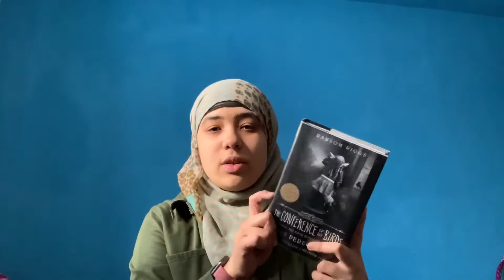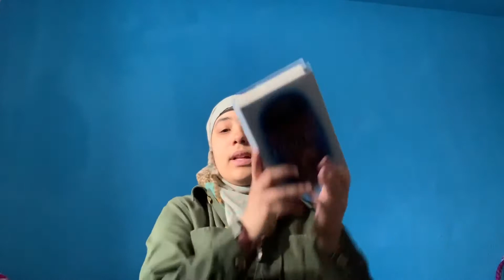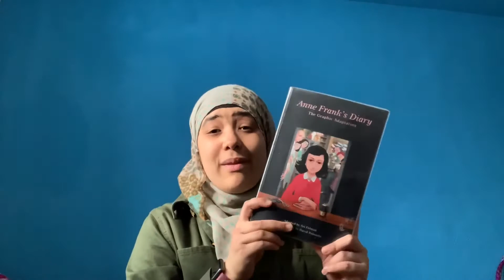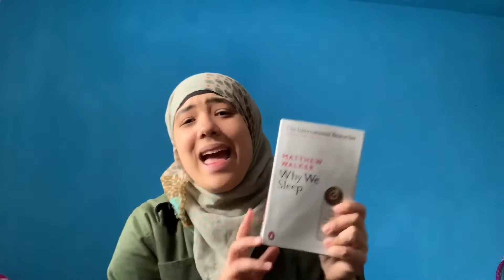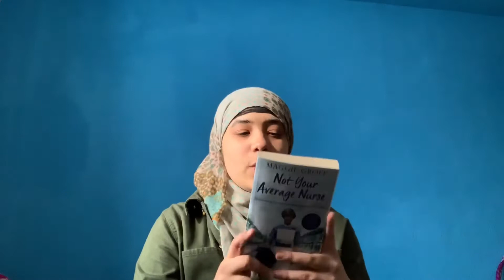Library Haul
I honestly love library hauls